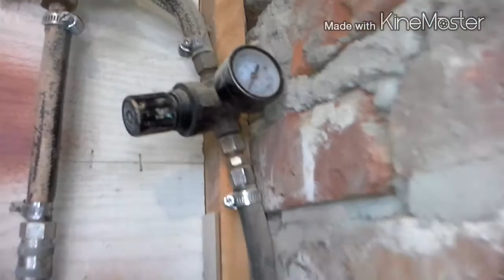Наша мини малярка . ТМ "БУК" г. Лебедин. Our mini paint shop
Неосновная малярка в